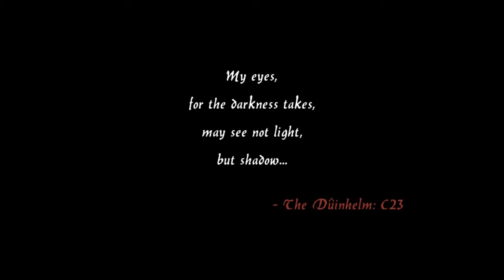DracoSys Plays The Tower (Test Run) - Respites 0-3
The Tower is a sort of dungeon crawling adventure game where audio and keen sense of direction are important, as making your way from one torch-lit (respite) area to the next, you're in complete darkness (adjusting brightness does not help).

Night Vallin of The Beard Gaming has asked that I give it a shot, take some footage and see where I/he/we can go with it. Here's a raw test run. The audio is apparently important so no commentary yet until I fine tune input/output and make sure the gameplay is intact and not interrupted.

Note: At this time, The Tower is an Early Access game in a functional alpha stage. There will be bugs. There will be glitches.